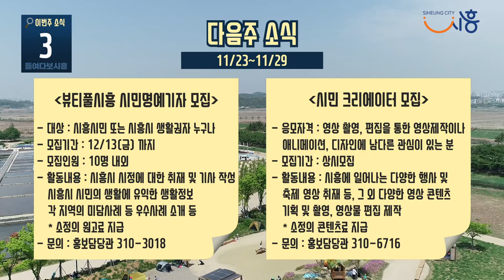[들여다보시흥] 11월 셋째주 소식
11월 셋째 주(11.16 ~ 11.22)소식

1. 2020 거북섬 해양축제 성공개최를 위한 시민간담회
2. 2019 제4회 시흥 골든벨 왕중왕전
3. 2019 시흥혁신교육 컨퍼런스